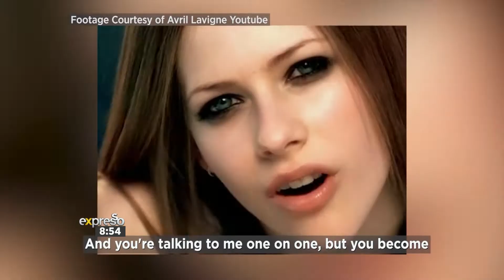ExpressoKaraokeChallenge with Majozi: 'Complicated' by Avril Lavinge